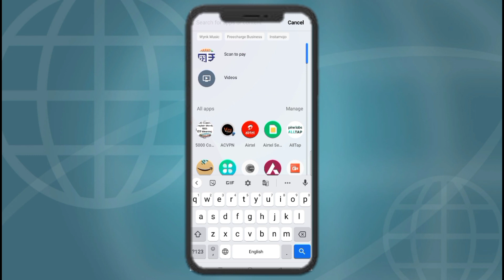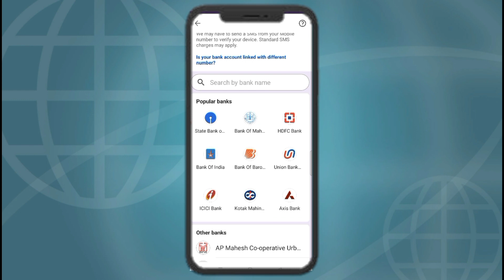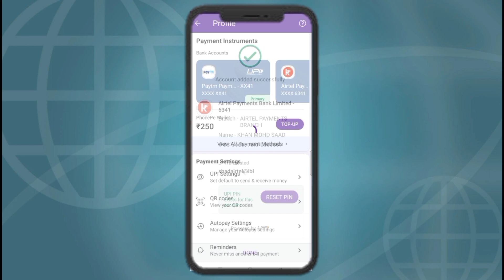How To Add Airtel Payment Bank In Phonepe | Phonepe Me Airtel Payment Bank Kaise Link Kare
How To Add Airtel Payment Bank In Phonepe | Phonepe Me Airtel Payment Bank Kaise Link Kare | Phonepe Me Airtel Payment Bank Add Kaise Kare | Tech Monitor.